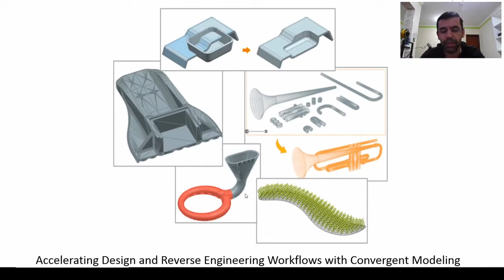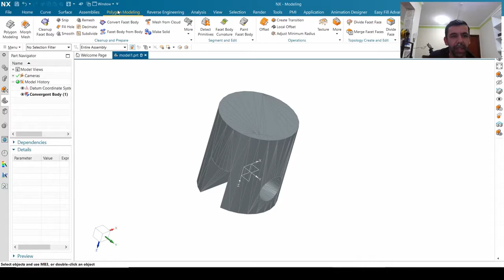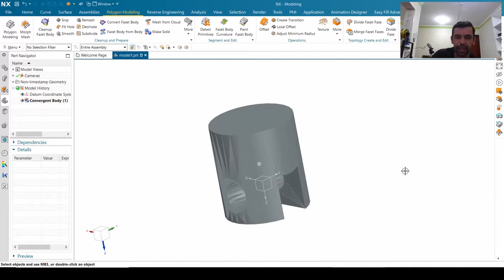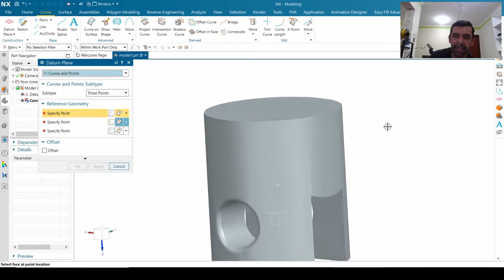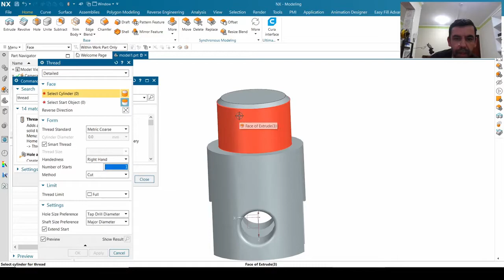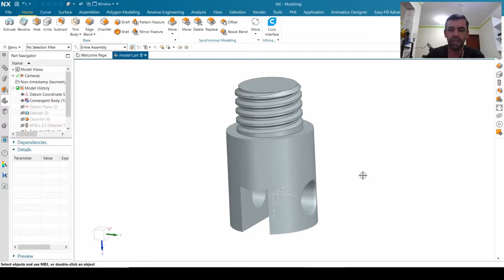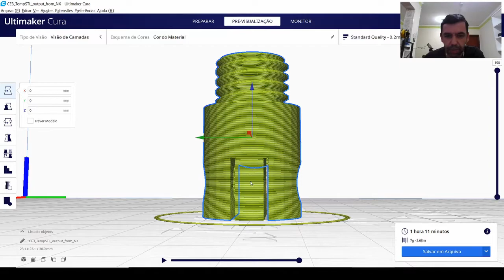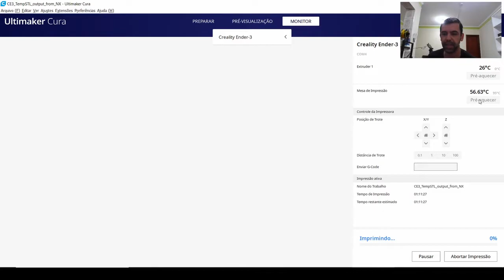Convergent Modeling NX + Aplicação Pratica impressão 3D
Este video mostra uma aplicação pratica do conceito da Modelagem Convergente no NX.